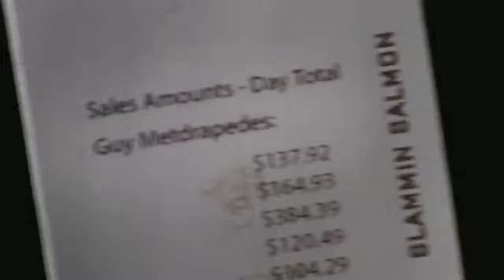Slammin Salmon - Trailer